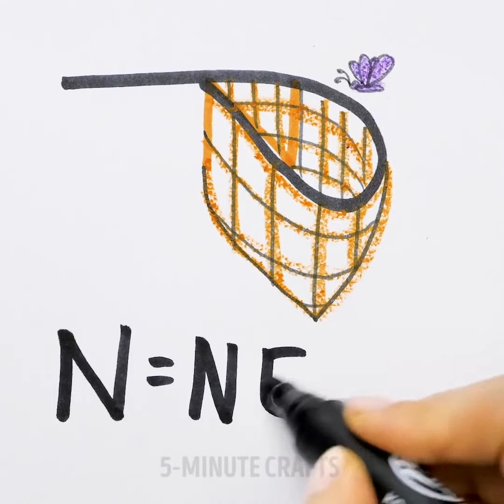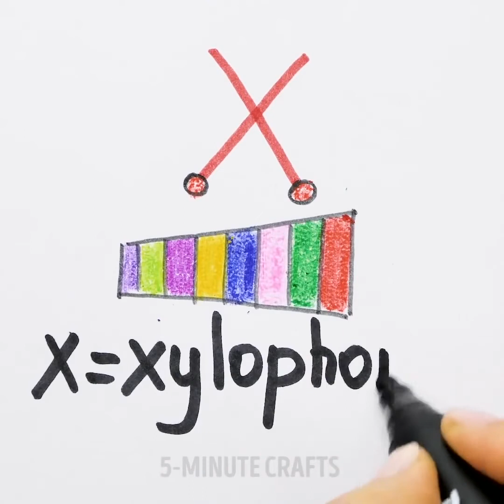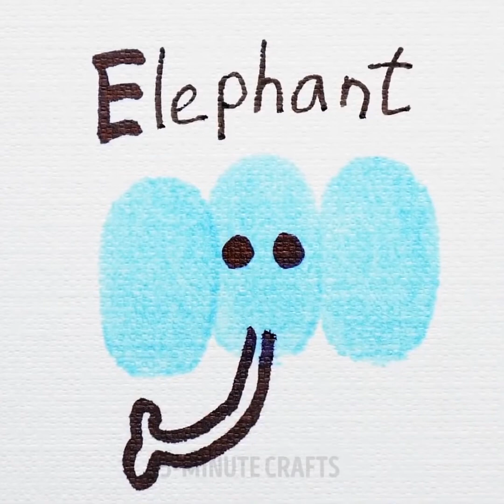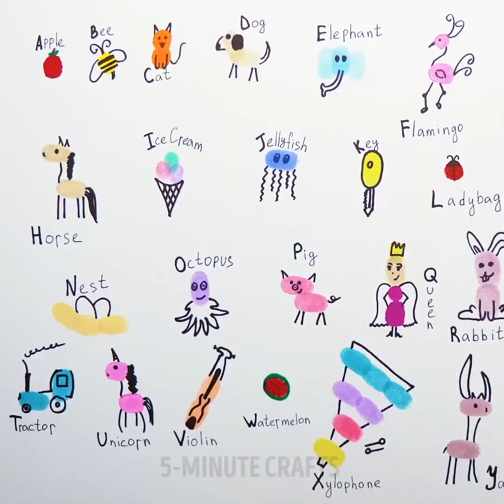61 SZALONYCH TECHNIK, KTÓRE MUSISZ WYPRÓBOWAĆ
NIEZWYKŁE TECHNIKI RYSUNKU

Sztuka staje się ostatnio bardzo modna, zarówno w mediach społecznościowych, jak i na Youtubie. Swoją popularność zawdzięcza nie tylko temu, że, dzięki twórczemu podejściu, można ozdobić szkicowniki, dzienniki, pamiętniki, ale także jest doskonałą formą relaksu. Pozwala się wyciszyć i może być formą medytacji. Dlatego właśnie kolorowanek na rynku jest dziś więcej niż kiedykolwiek. W naszym filmiku pokażemy ci kilka ciekawych metod, które pozwolą ci na rozwinięcie własnych technik rysunkowych. Kto wie, może w przyszłości staniesz się prawdziwą artystką.

W pierwszej części naszego filmiku, pokażemy ci jak z podstawowych kształtów, niewielkim wysiłkiem wykreować ciekawe rysunki. Z kilku okręgów wyczarujesz urocze zwierzątka. Oglądaj tylko nasz filmik i powtarzaj za nami.  To stara metoda grafików, którzy tworzyli minimalistyczne loga i banery w czasach, kiedy nikt nie słyszał jeszcze o Photoshopie czy Illustratorze.

- Zobacz jak narysować śliczną świnkę.

- Pokażemy ci także jak z większych i mniejszych okręgów narysować motylka.

- Nauczymy cię też jak odtworzyć logo Apple’a, Twittera, a nawet Batmana.

- Ponadto, pokażemy ci też jak stworzyć symetrycznego wieloryba dla początkujących, którego następnie pokolorujesz flamastrami Copic.

Jeśli chcesz dziecko nauczyć angielskiego alfabetu drogą zabawy, pokażemy ci jak to zrobić. W naszej kompilacji pokażemy ci także jak użyć alfabetu do nauki literowania w języku angielskim. Na przykład:

- Użyj litery A do narysowania mrówki, w języku angielskim “ant”

- Użyj litery B do narysowania ptaszka, w języku angielskim “bird”

- Użyj litery C do narysowania kota, w języku angielskim “cat”

- Użyj litery D do narysowania dinozaura, w języku angielskim “dinosaur”

- Użyj litery E do narysowania słonia, w języku angielskim “elephant”

- Użyj litery F do narysowania ryby, w języku angielskim “fish”

- Użyj litery H do narysowania konia, w języku angielskim “horse”

- Użyj litery G do narysowania żyrafy, w języku angielskim “giraffe”

I tak dalej.

Oglądaj nasz filmik do końca i zobacz nasze genialne techniki i gry, którymi się z tobą pragniemy podzielić.

ZNACZNIKI CZASU:

0:07 - Rysowanie z okręgów

1:03 - Logo Apple’a

1:20 - Logo Twittera

2:52 - Uroczy wieloryb

4:42 - Angielski alfabet dla dzieci

10:25 - Jak narysować zwierzątka za pomocą palców

11:47 - Urocze lody w kubeczku

13:28 - Prosty sposób rysowania pająka

14:57 - Świetne pomysły na Boże Narodzenie